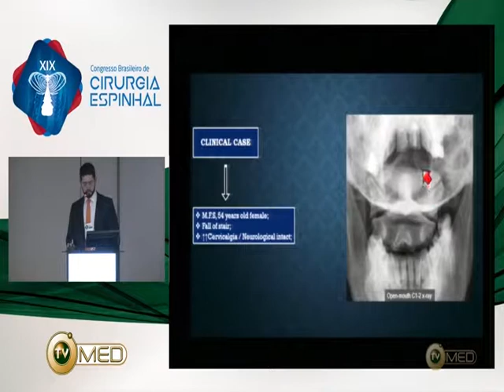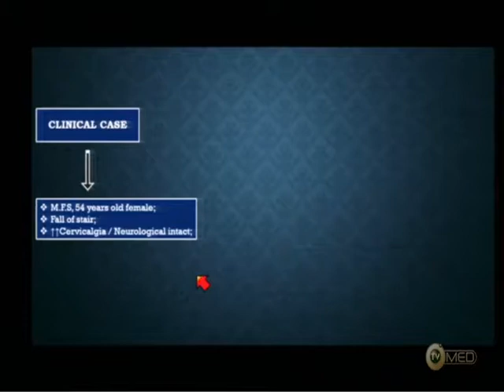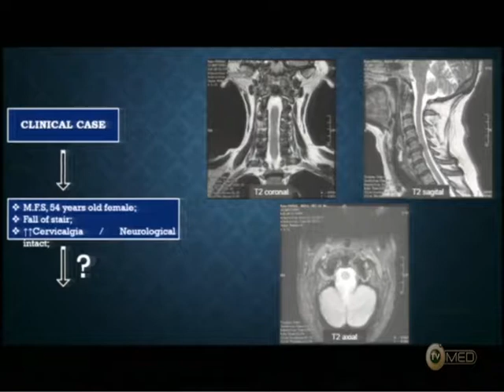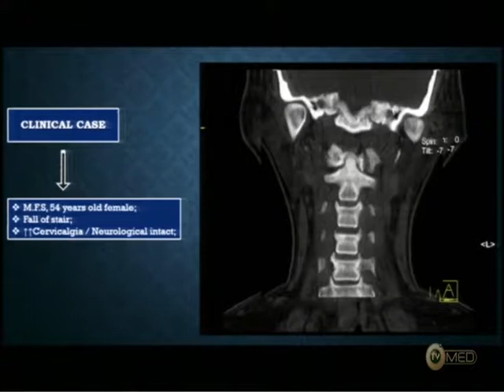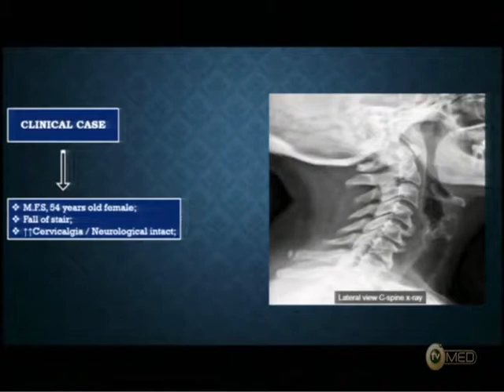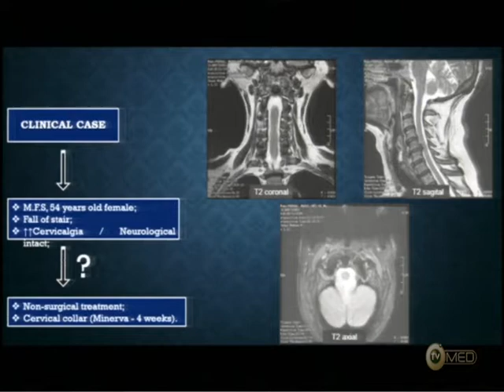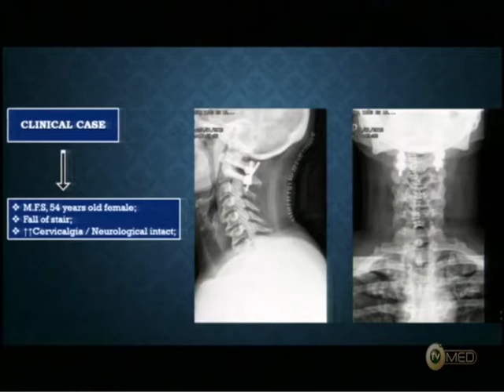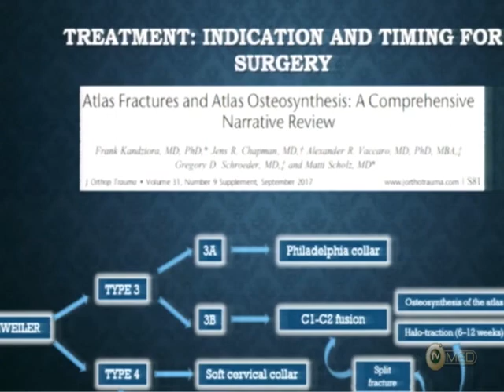Fratura C1 – critério e timing na cirurgia – Dr. Erlan Rufino